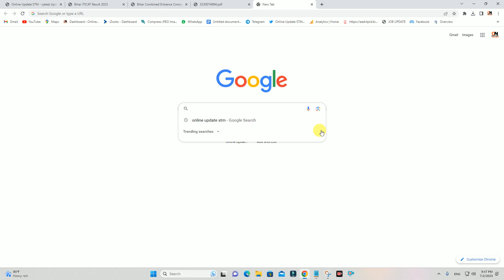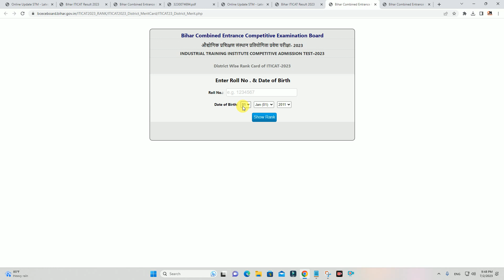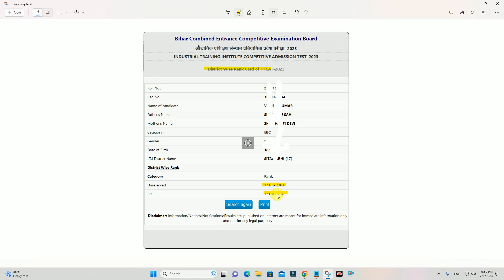bihar iti result 2023 | bihar iti result 2023 kaise dekhe | how to check bihar iti result 2023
Hi
Dosto Aaj Ki Is Video Me Maine Aapko Ye Bataya Hai bihar iti result 2023 | bihar iti result 2023 kaise dekhe | how to check bihar iti result 2023  Ummeed Hai Aapko Ye Video Bahut Pasand Aayegi

Important Vidoes-